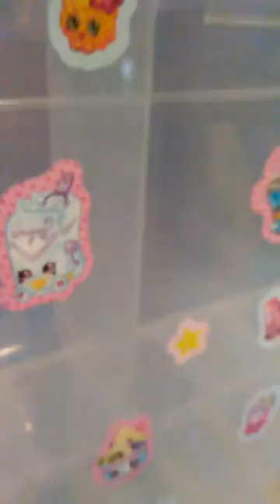Organizing My Shopkins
Come have fun with me while I organize my collection!